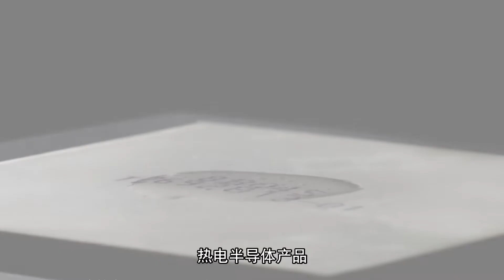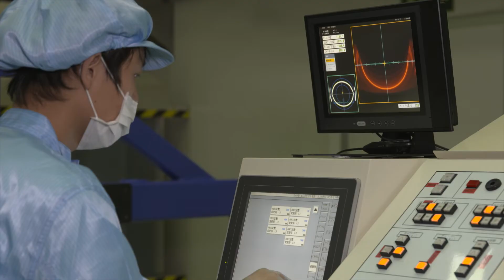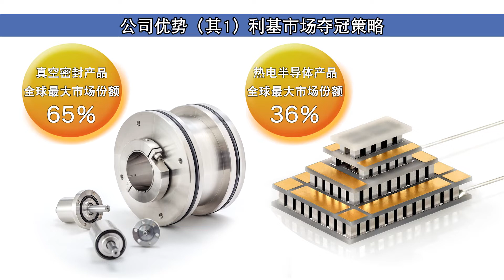6 Minute Overview of Ferrotec Chinese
6 minutes Overview of Ferrotec(Chinese)